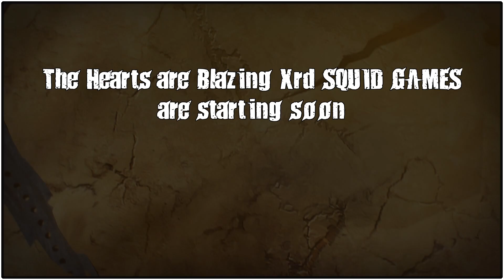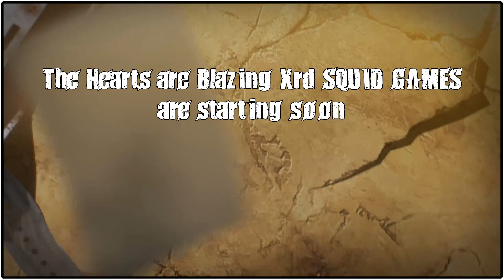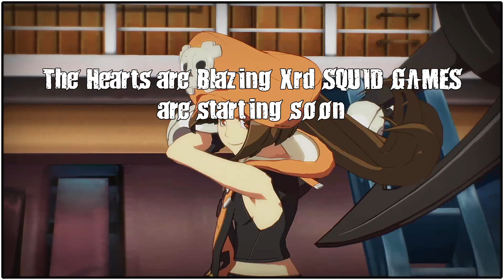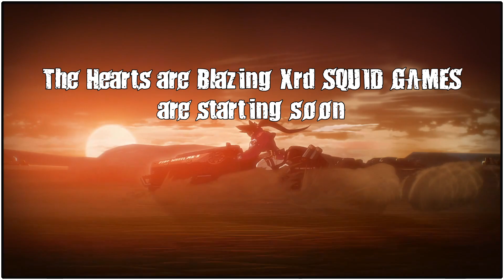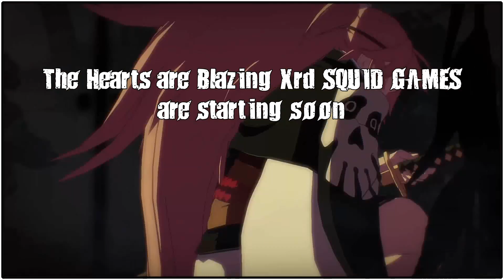Xrd SQUID GAMES - Doing it alone today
0:00:00 Intermission screen
0:05:44 Start of the Stream
0:08:59 PsychedelicPet (SO) vs MK42Husler (JA)
0:25:24 fatnuts43 (KU) vs Absy (BA)
0:39:56 KackNoobExpert (JA) vs OriolFilter (EL)
1:03:32 Eskagasse (MA) vs Avarice01 (KY)
1:38:50 SquidGuy (BA) vs Lenneth Lily (DI)